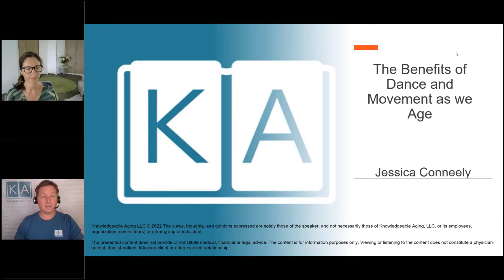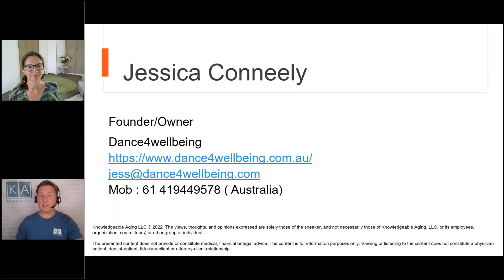The Benefits of Dance & Movement as we Age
1:20 - Background in dance and education
3:55 - Benefits of dance and movement
6:14 - Social impact of dance (in-person and online)
8:33 - Is future of dance in-person or online
9:33 - Research supporting benefits of dance and aging
13:48 - How to know the type of dance program is right for you or a loved one
15:40 - Brief overview of dance programs for aging population
17:56 - Future of dance and movement for aging population
19:20 - Benefits of dance and movement for those with cognitive issues
21:20 - Questions

Jessica Conneely is a highly experienced facilitator in the field of dance and education With over 30 years of performing, teaching and educating others on the benefits of dance, Jess provides safety-conscious dance & movement programs for mature adults in Community and Aged Care across NSW.

Following a long career in the performing arts, Jessica works across the Arts and Health sectors delivering inclusive, artistic and holistic programs to enrich the lives of elders in care and community. As a trainer in education and dance, Jess works with Health and Care professionals to support the use of creativity and music to keep people moving safely to improve quality of life and wellbeing. Jess has received numerous awards and grants to further expand the best practice in dance and creative engagement for our ageing population.

As a trained and highly qualified educator, Jess has adapted her artistic imagination to mentor and encourage others to meet their potential in making a positive impact on an individual’s health and wellbeing.

Founded by Jessica in 2017, Dance4Wellbeing is internationally recognised as one of Australia’s most innovative dance and movement providers for over 55s in delivering programs across the Arts & Health sectors.